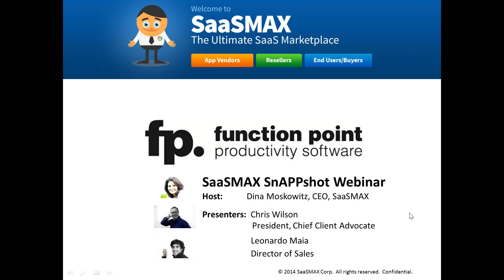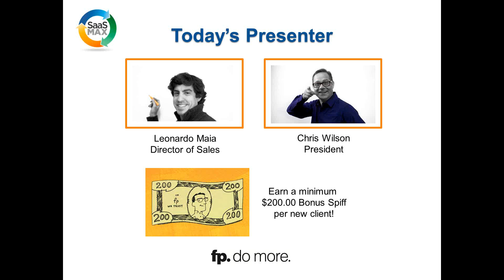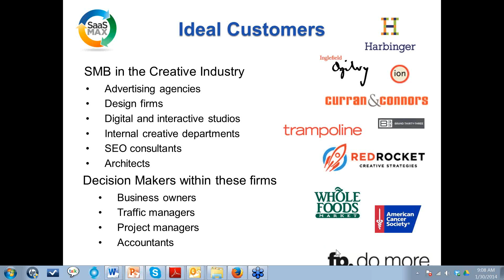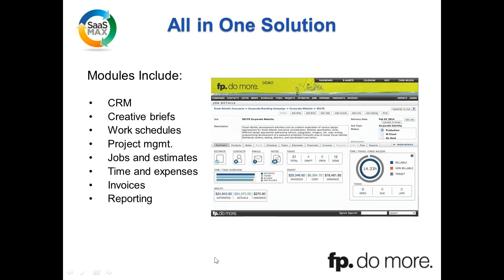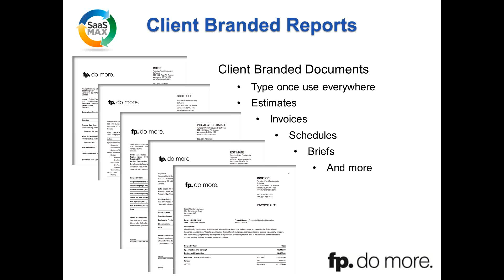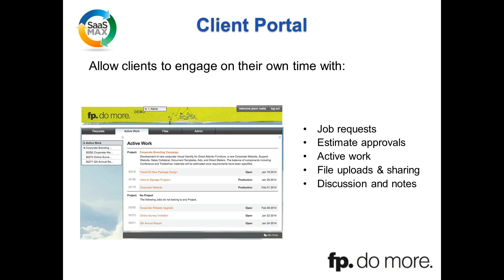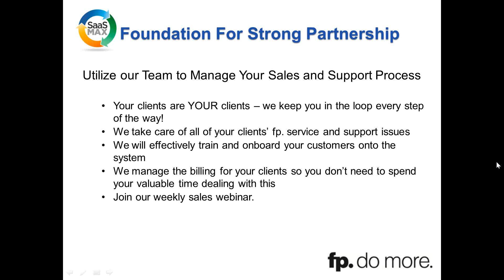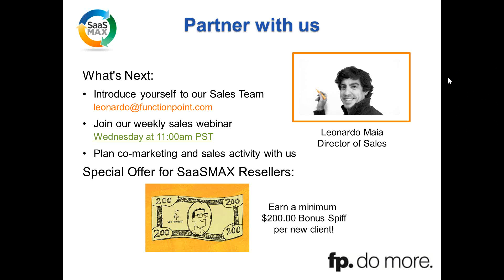SnAPPshot Webinar Function Point || Workflow Software System for Creative Industries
The easy to use, all-in-one, cloud-based workflow software system for Creative industries. Function Point is designed for key decision makers within Advertising Agencies, Design studios and Interactive development firms.